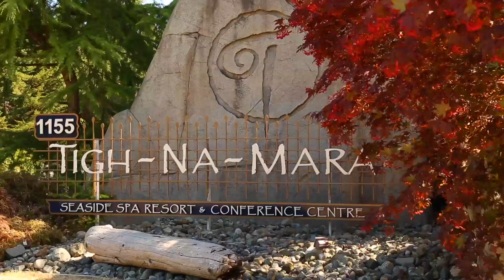Tigh Na Mara Sample Trailer